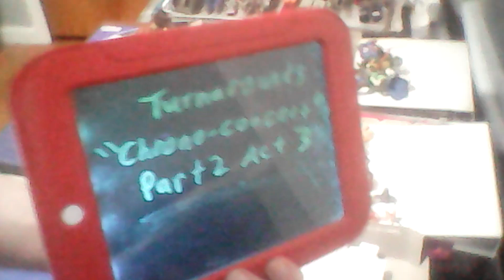Turnarounds "Chrono-concert" Part 2 Act 3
This Act includes covers of:
1. "Look Out Any Window" - Bruce Hornsby & the Range (from Turnarounds/Looking Back (2020/2000)),
2. "Heaven in Your Eyes" - Loverboy (also from "Looking"),
3. "Roll With the Changes" - REO Speedwagon (also from "Looking"),
4. "Broken Wings" - Mr. Mister (also from "Looking"),
5. "The Flame" - Cheap Trick (also from "Looking"),
6. "The NeverEnding Story" - Limahl (also from "Looking"),
7. "God Save the Queen" - Chicago (also from "Looking"),
& 8. "Yesterday's Hero" - Bay City Rollers (also from "Looking").

(See Turnarounds Part 2 Act 1 for who is in this "future group". These are special CDs that I made for the concert. Sorry, they can't be sold.)